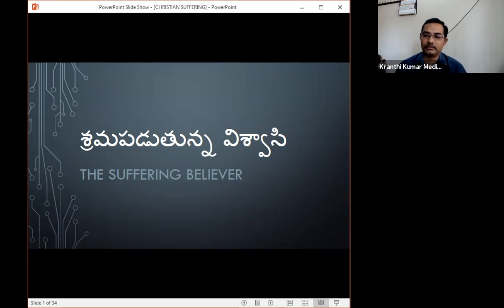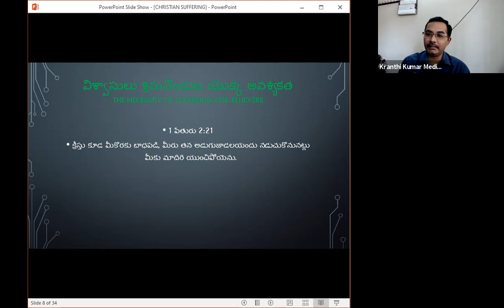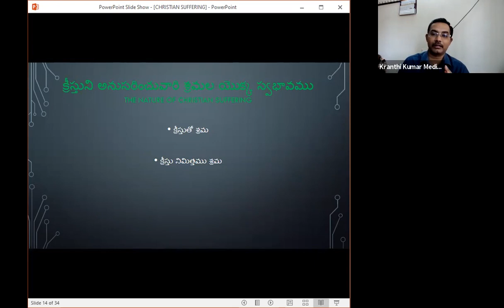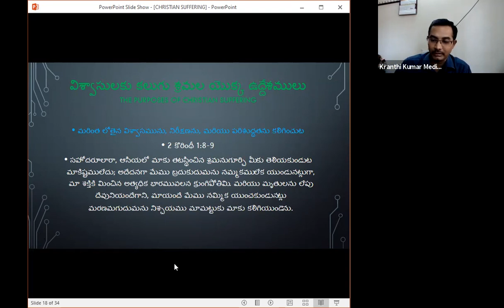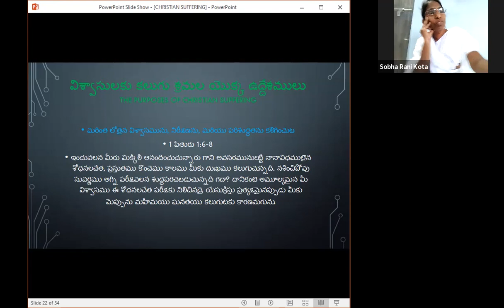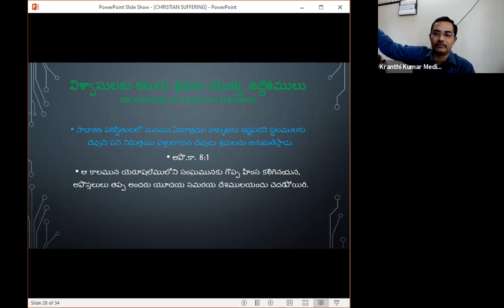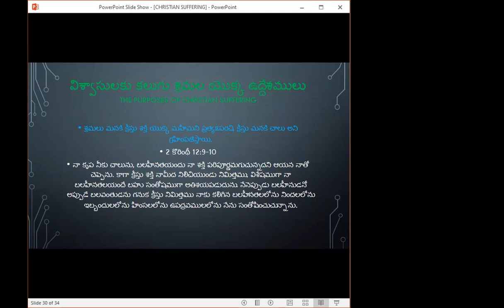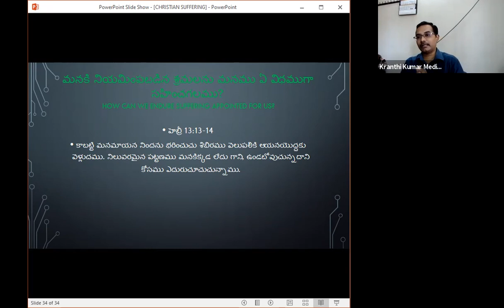Why is Suffering in a Christianlife | Corona Suffering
What is believer suffering
corona suffering for believer
covid suffering for a believer
Gods plan of suffering for a believer
suffering in christ
suffering for christ
how to overcome suffering